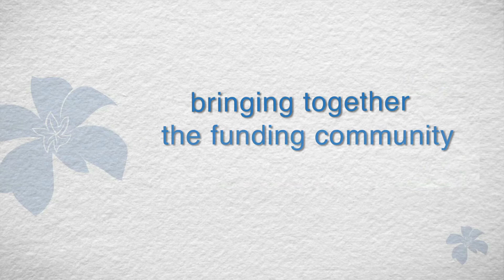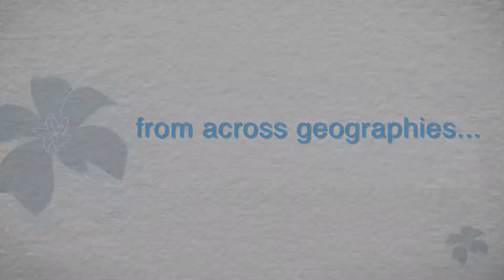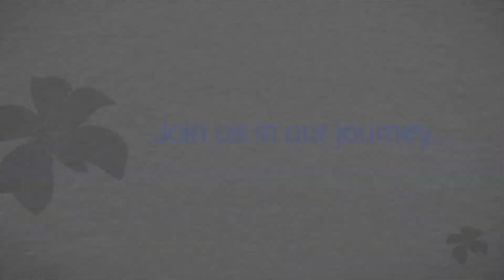EdelGive Engage- EDGE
EDGE is a journey of collaborative philanthropy with participation from exceptional grassroot organizations, corporate, philanthropist and social development experts. This engagement platform attempts to understand the challenges faced by our partners and hence facilitate discussion, insights sharing in the true spirit of collaboration.

Our experience over the last seven years has convinced us that such engagement platforms definitely give an EDGE to our partners to be ahead of their issues and challenges.